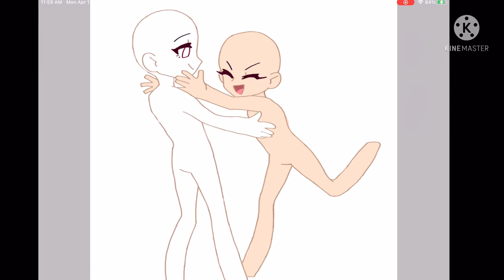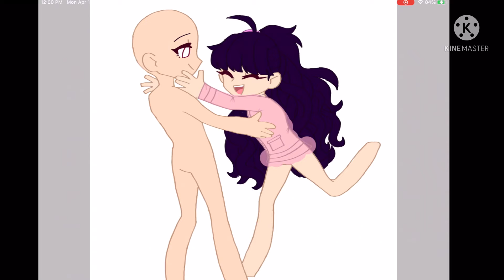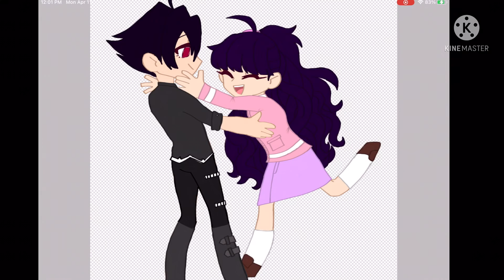Magnus & Emily speed paint